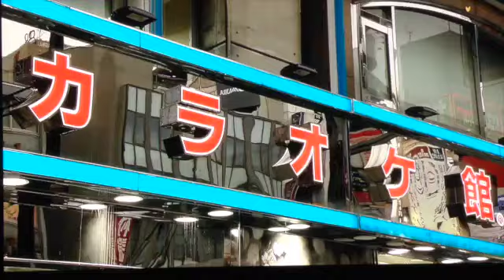清水ミチコと有野晋哉（後半） モノマネ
清水ミチコと有野晋哉